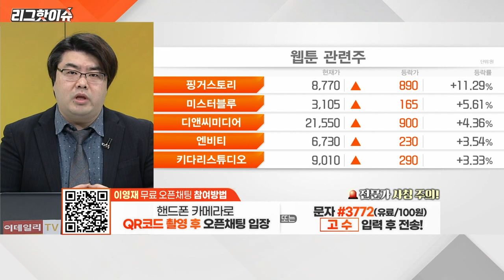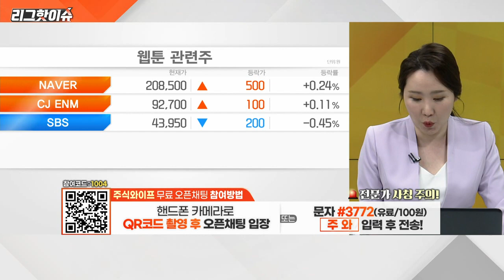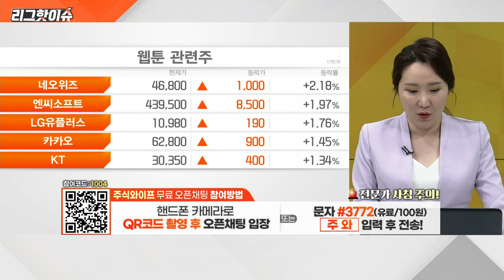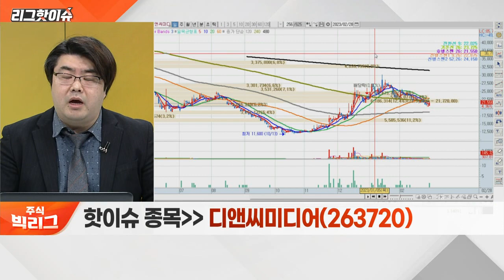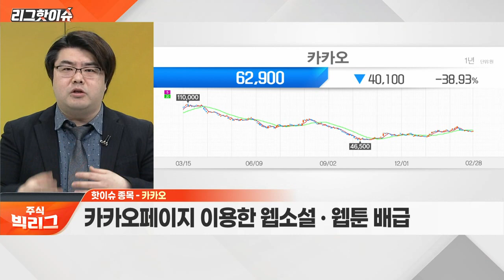미스터블루, 디앤씨미디어, 카카오... 만화진흥법 통과에 웹툰주 상승 랠리 이어질까?_리그 핫이슈 (20230228)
Q. 만화진흥법 통과에 웹툰주 상승 랠리 이어질까?
Q. 웹툰 섹터 내 주목할 종목은?

- ‘재벌집 막내아들’ 원작 웹소설 연재

- 유명 웹툰 ‘나 혼자만 레벨업’ 배급사
- 라이트노벨 등 웹소설 및 웹툰 배급

카카오(035720)
- 카카오페이지 이용한 웹소설‧웹툰 배급
- 해외 만화 수입 및 배급